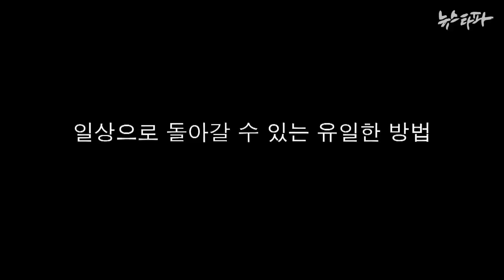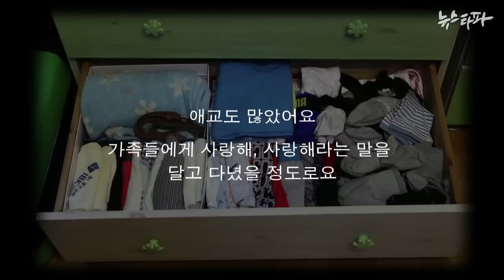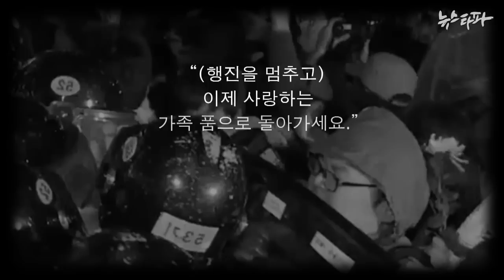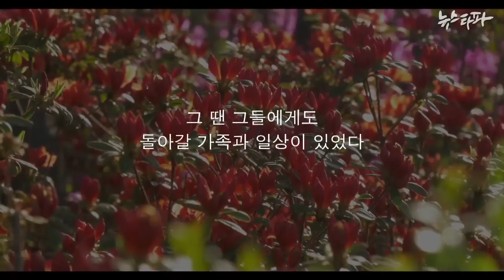뉴스타파 김진혁 미니다큐 Five minutes - 세월호 유가족이 일상으로 돌아갈 수 있는 유일한 방법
세월호 1주기가 훌쩍 지났습니다. 평범한 일상을 빼앗겨 버린 유가족들은 지난 1년 간 '비일상' 속에 내던저져 있었습니다.

언젠가는 '비일상'을 '일상'으로 인정하고 받아들여야 합니다. 다만 그러기 위해선 아이에게 무언가 할 말이 있어야 합니다. 너의 죽음이 결코 헛되지 않았다고, 너의 희생으로 세상이 좀 더 안전한 세상으로 바뀌었다고 말해줄 수 있어야 합니다.